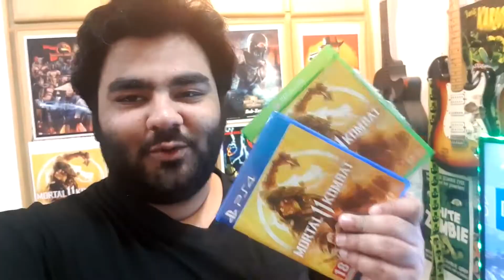HP PAVILION GAMING 15 - GAME EXPERIENCE - RYZEN 7 4800h - 1650ti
Sign up to pre order and use my code "toosweet101" hurry up before stock runs out!

Game played, recorded and this whole video is produced on the amazing HP Pavilion Gaming 15 laptop that features:
144Hz 250 nits FHD LED display
16 GB SODIMM DDR4 SDRAM
512 Solid State Drive

Most of all thank you so much for tuning into The Too Sweet Show I hope you've enjoyed the video.

Follow on Instagram : thetoosweetshow